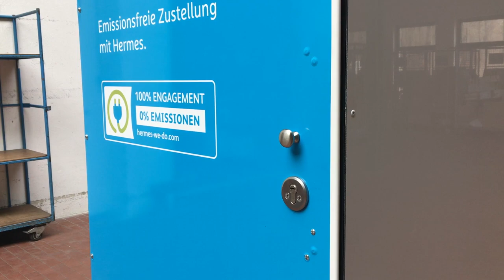Access management and automation for cargo bikes